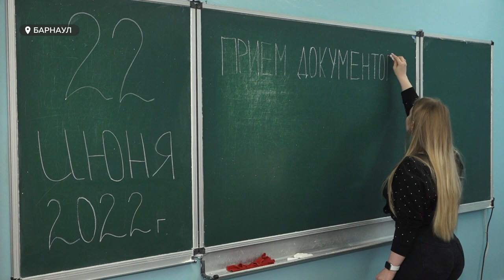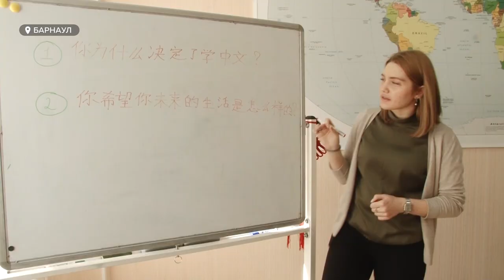Жителям нашей страны стал недоступен самый популярный тест на знание английского – ТОЕFL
Возможность учиться и работать в англоязычных странах  для россиян  стала призрачной. Несколько  дней назад жителям нашей страны  стал недоступен  самый популярный тест на знание английского – ТОЕFL. Правда сейчас ситуация  изменилась - на территории других стран или удаленно, экзамен россияне все-таки смогут сдать.   Но, понервничать успели многие. Мы решили узнать, что думают о перспективах английского языка в нашей стране те, кто его  преподает и с ним работают, и есть ли плюсы от вводимых запретов